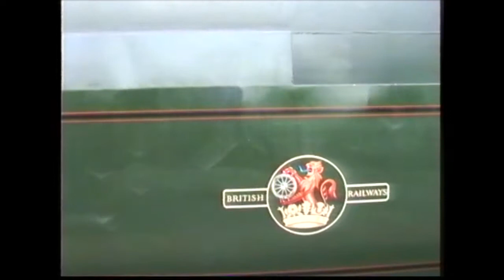34027 "Taw Valley", Yeovil Junction and London Waterloo, 10th April 1993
On 10th April 1993 former Southern Railway Bullied "West Country" Pacific 34027 "Taw Valley" worked a special train from London Waterloo to Yeovil Junction and back. The locomotive is seen at Yeovil Junction during the preparations for the return journey - on the turntable, undergoing investigation of an unusual sound, coupling up to the support coach and receiving water - then at Salisbury receiving more coal and water. Finally at London Waterloo 34027 is seen at the blocks with a large crowd milling around trying to get a decent picture.

00:00 34027 at Yeovil Junction
09:58 34027 at Salisbury
10:33 34027 at London Waterloo